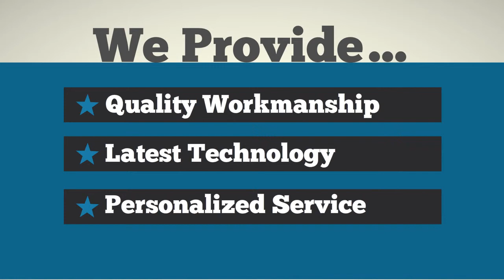Artistic Dental Ceramics - Vancouver, BC - Dental Implant Manufacturer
Artistic Dental Ceramic Ltd.
220-7580 River Road
Richmond, BC V6X 1X6

The history of Artistic Dental Ceramic Ltd., dental implant manufacturer, began in 1981 when a ceramist and a C & B technician, both experts in their respective field, opened the lab on River Road in Richmond. Careful consideration was given to the choice of the name of the laboratory as both partners recognized the highly artistic aspect of dental work. It is about more than just making teeth; it is about creating art work that includes excellent fit and esthetics and craftsmanship using the latest technology, thereby providing dentists with short chair time and patients with brilliant smiles. For us a tooth is not just a tooth but a work of art; it is in our name. Our cases are also proudly produced in Canada; we do not ship them overseas.

dental implant manufacturer
dental implant cost vancouver
dental implants
dental veneers vancouver
dental implants specialists
Dentures
full gold crown preparation
full gold crowns